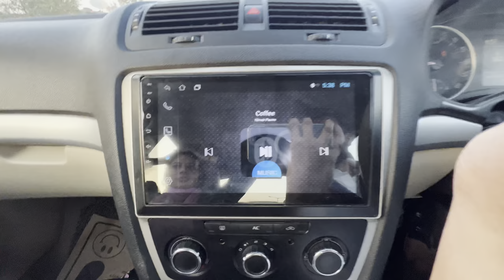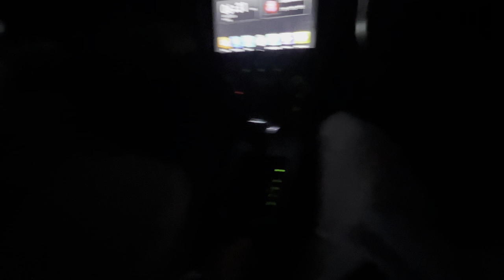Accident krva dyna c Ranjot ne Ajj. Dhake nl chali gaddi😜